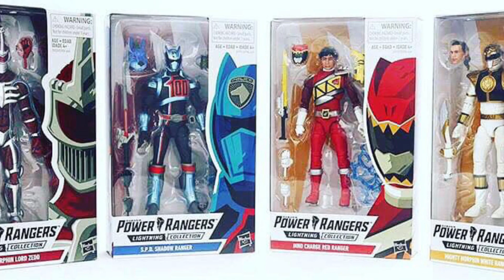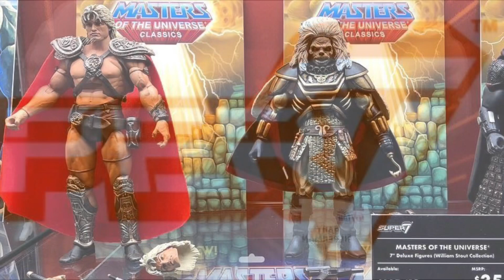New York Toy Fair 2019 Weekend Wrap Up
The 2019 Toy Fair is here!  Lots of official images have been released by various production companies over the weekend, so I decided to throw them all together and discuss them!  We’ve gotten a look at Hasbro’s Power Rangers Lightning Collection, the Marvel Legends Series, new figures from Mattel NECA, and more.  These images are directly from the sources.